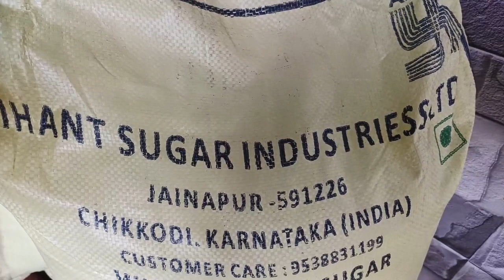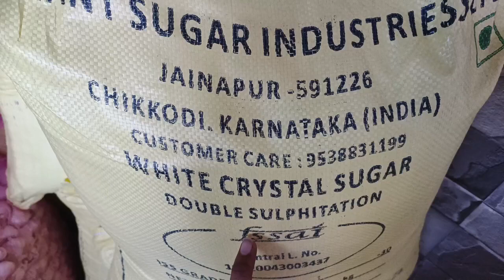शक्कर का रेट मार्केट से भी सस्ता आज का ताजा रेट || sugar 50 kg wholesale rate sugar mil rate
शक्कर का रेट मार्केट से भी सस्ता आज का ताजा रेट || sugar 50 kg wholesale rate rate#
sugar mil holsale rate
Kirana item sugar
sugar mil update today
sugar rate today
sugar mil today price
sugar free
sugar ka business kaise karen
Gujarat mil sugar price
karnatak mill sugar price
sugar sasti kahan milati hai